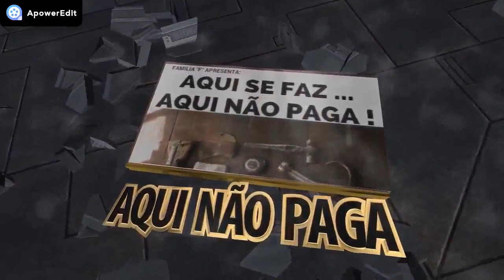ILUMINAÇÃO PARA GESSO, ILUMINAÇÃO PARA PAREDE DE GESSO 3D -AQUISEFAZAQUINAOPAGA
amigos boa noite como alguns me perguntaram sobre curso de gesso, decoração etc... esse é um  dos melhores profissionais do ramo...  quem tem interesse so ver aqui sem compromisso, pois é uma otima dica para iniciar seu negocio e gesso ta na moda. neste link abaixo:

PARA QUEM QUER FAZER UM CURSO LEGAL E BARATO ESSE  É MUITO BOM